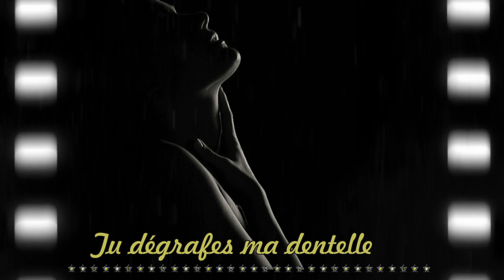✿ Délicatesse ✿Poème de Lou Miss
Poème de lou Miss- Laurence Delattre
Comporte du contenu protégé par des droits d'auteur.

JE N'AI PAS DE PROPRIÉTÉ DANS CETTE VIDÉO, TOUS LES DROITS D'AUTEUR DE LA MUSIQUE ET DES IMAGES APPARTIENT À LEURS PROPRIÉTAIRES RESPECTIFS.